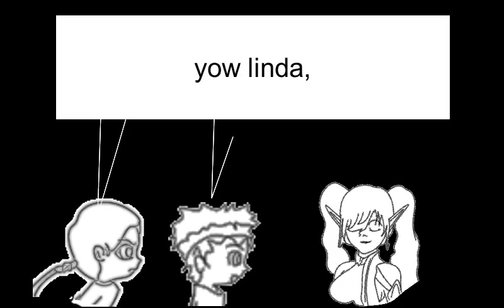03 03, It's Ciairanne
Dragon Nest FanFiction

Please notify me about the owner of the sounds. So I can give credits. I don't actually own them.